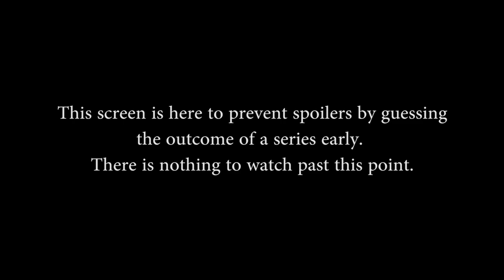[Fixed] EU Summer Challenger Cup Week 1 - Round of 32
EU Summer Challenger Cup Week 1 - Round of 32 (Sun. May 17th, 2015).

Teams in this match: Six Sigma vs. Fate Esports

Gods in Match: Sylvanus, Xbalanque, Janus, Ullr, Cabrakan, Bacchus, Neith, Poseidon, Bakasura, Hun Batz